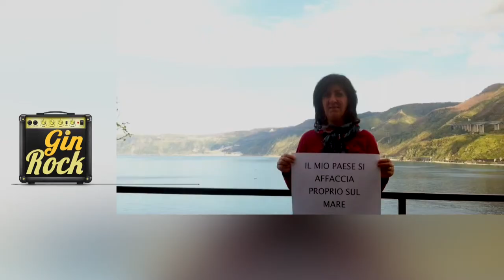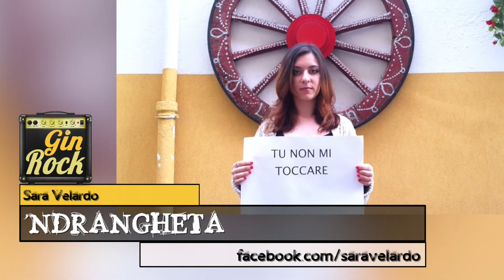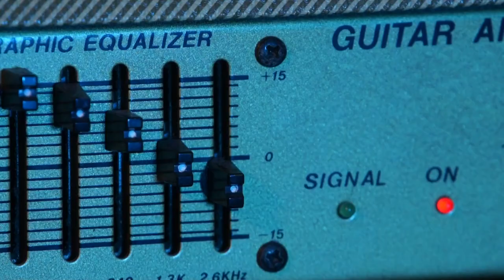03 GinRock - Sara Velardo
"Ginger" Giada Pafundi, in questa terza puntata,ospita negli studi de LaTW una cantante d'eccezione...
Sara Velardo e la sua lotta alla 'Ndrangheta a GinRock!!